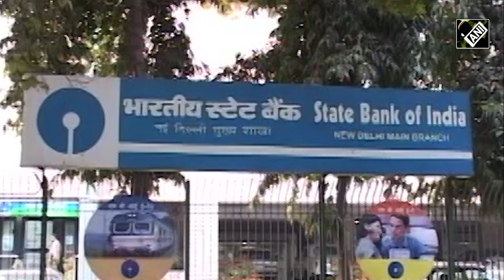“Unconstitutional…” Supreme Court's big verdict on Electoral Bonds Scheme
The Supreme Court of India on February 15 struck down the Electoral Bonds scheme calling it unconstitutional. The bench was ruling on a batch of pleas challenging the legal validity of the Central govt’s Electoral Bonds Scheme. Notably, the scheme allowed anonymous funding to political parties through the purchase of electoral bonds. A 5-judge bench including Chief Justice of India DY Chandrachud asserted that the scheme violates Article 19(1)(a) of the Constitution. An electoral bond is an instrument in the nature of a promissory note or bearer bond which can be purchased by any individual, company, firm. The bonds are issued specifically for the purpose of contribution of funds to political parties. The Apex Court has also asked the State Bank of India to share all the information related to bonds to ECI.  Several petitions were filed against the Electoral Bonds scheme which was introduced in the year 2018.